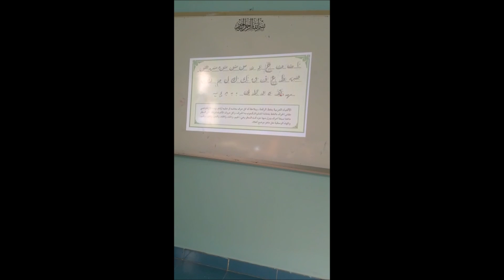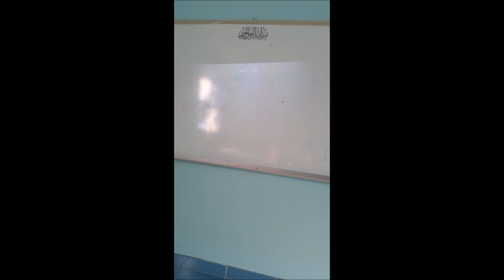ورشة المعلمة حصة مطيري للغة العربية